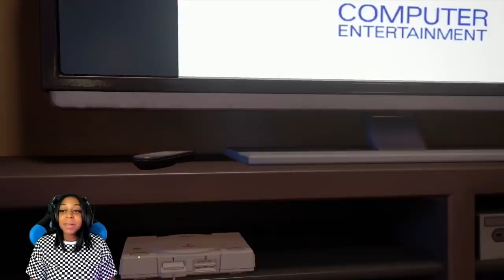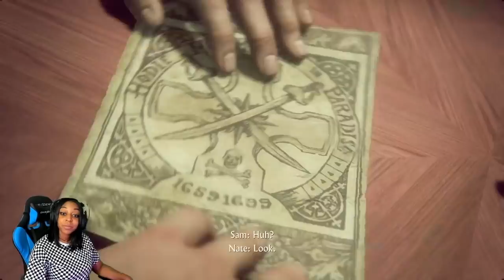SHE GOT MOVES!!! | Uncharted 4: A Thief's End Episode 2 (Ch. 4-7) Gameplay!!!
In this Episode of Uncharted 4: A Thief's End, Nate runites with his brother Sam, Sully, Rafe (not a friend anymore) and a woman named Nadine who beat the living hell out of me lol